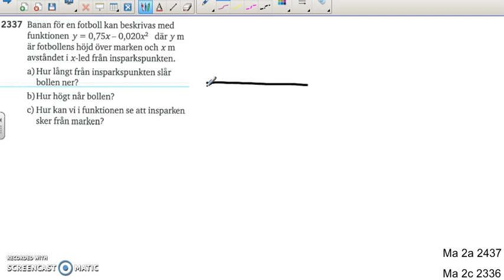Matematik 5000 Ma 2b Kapitel 2 Andragradsfunktioner Tillämpningar 2337